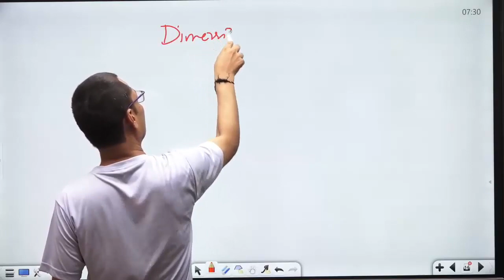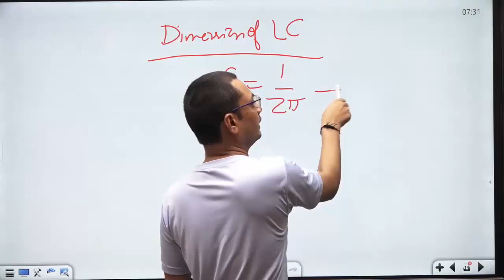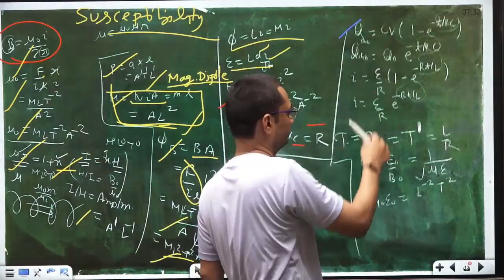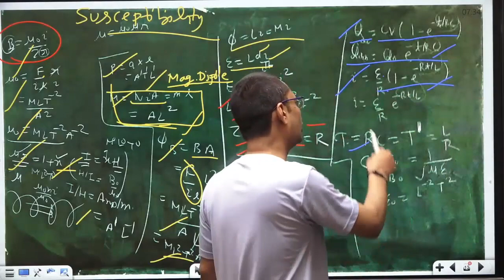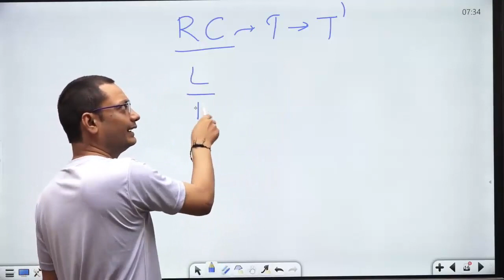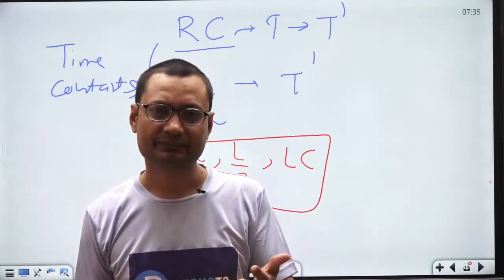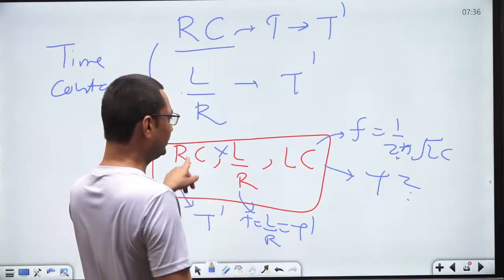Dimension of Time constant || RC || L/R || LC || Units and measurements || Class 11 Physics